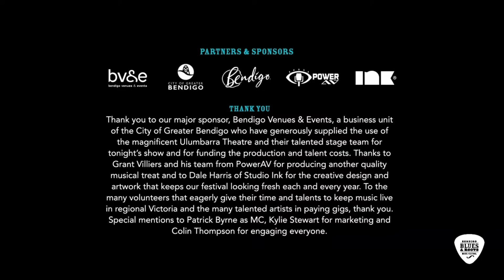Benny Walker - Across The Wires 2020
Yorta Yorta man from Echuca, Benny Walker. The real deal and a star in the making, his killer voice and epic tales are mixed with a deep groove and passion for the land. He has performed alongside some of Australia’s finest, including Archie Roach, Alex Lloyd, Blue King Brown and Tim Rogers and appeared at the most prestigious music festivals including Bluesfest in Byron Bay.